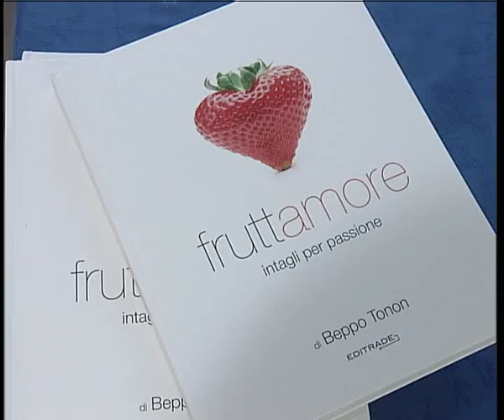ECCELLENZA CREATIVA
Il maestro Beppo Tonon alle prese con il suo mitico pavione di frutta ... tutto per voi